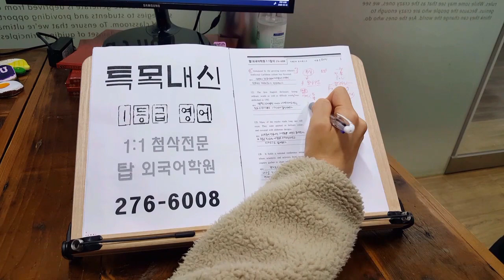특목고영어 내신1등급수준 구문독해기법 개별첨삭 빨간펜 전주과외 201017